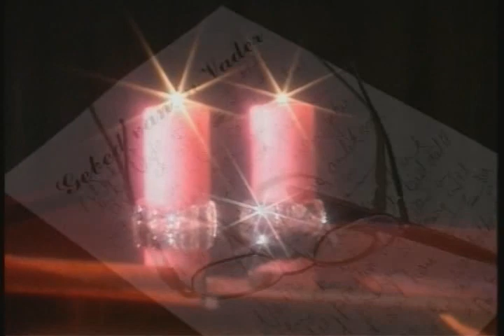Gebed van 'n vader - Niekie van den Berg & Martin Lane